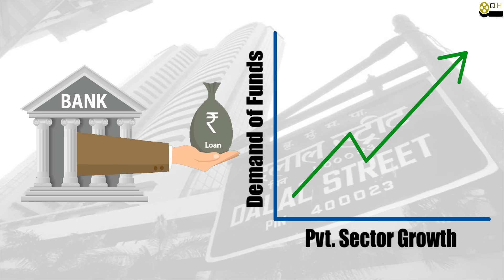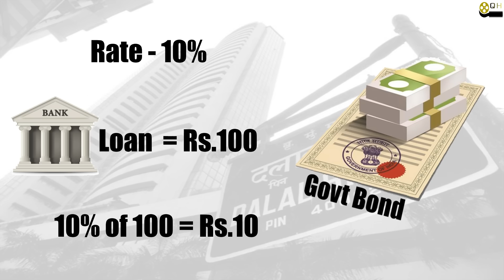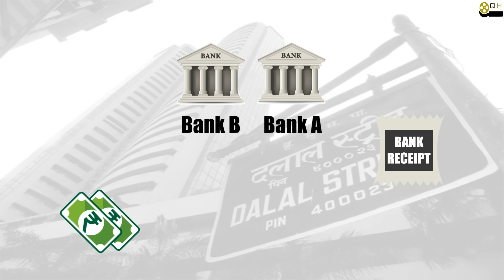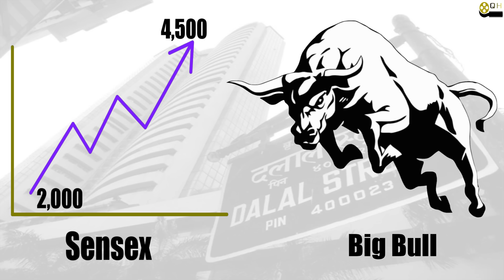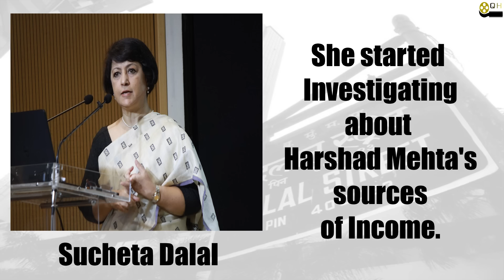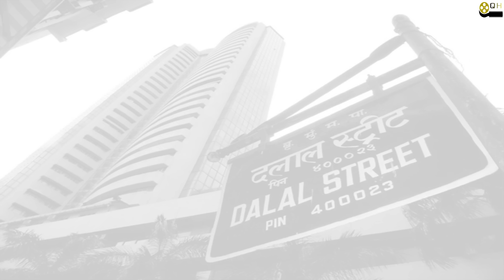सभी घोटालों का Baap - SCAM 1992 - Big Bull - Harshad Mehta - Full Story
भारत के सबसे बड़े शेयर मार्केट घोटाले की कहानी।
Bharat k sabse bade Share Market ghotale ki kahani.
Story of Biggest and Smartest Share Market Scam of India.

Stock Market
Share Market
Dhruv Rathee
Study IQ education
Scam
घोटाला
History
Hindi
 Crore
 Rupees
Stock Broker
CA
ICAI
Chartered Accountant
 Accountants
Accountancy
Harshad Mehta
 Big Bull
 Scam 1992
 Scam 2001
 Ketan Parekh
40,000
40000
4000
 4,000
Abhishek Bachchan
 Ajay Devgan
Webseries
Movie
Film
Web Series
Full Stroy
Bank
Manmohan Singh
 P V Narasimha Rao
Badla Trading
Circular
Pay Orders
Accounting
 Institute of Chartered Accountants of India
big bull full movie
Finance
Financial
Financials
MBA
Gujju
gujjubhai
motabhai
gujju bhai
mota bhai
PV Narasimha Rao
Manmohan Singh Arrested
scam 1992 the harshad mehta story
scam 1992 web series trailer
scam 1992 web series
scam 1992 web series teaser
scam 1992
scam 1992
bombay scam
1992 new teaser
scam 1992 pratik gandhi
scam 1992 web series soni liv
scam 1992 web series watch online
scam 2001
badla trading
circular
ketan parekh
harshad mehta
harshad mehta scam 1992
the harshad mehta story
harshad mehta scam
harshad mehta story scam 1992
the harshad mehta story teaser
scam 1992 the harshad mehta story trailer